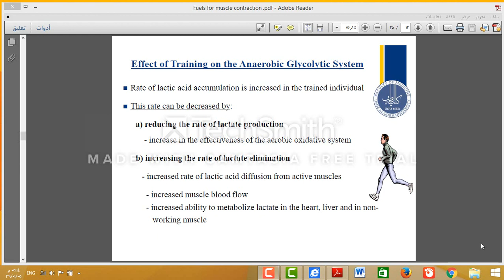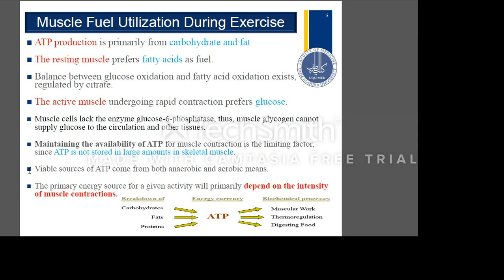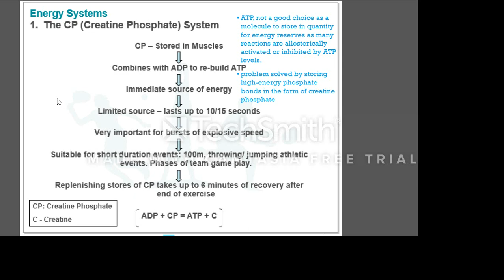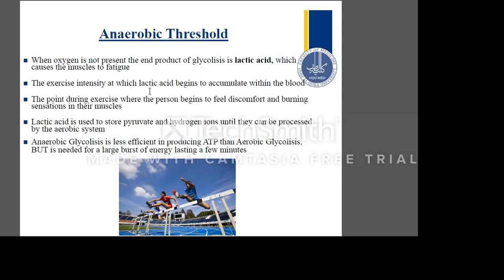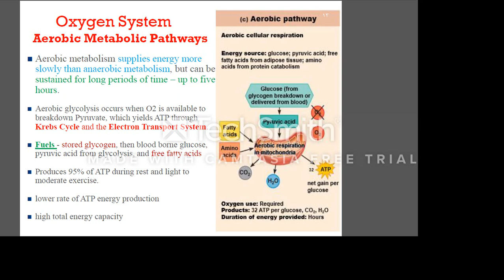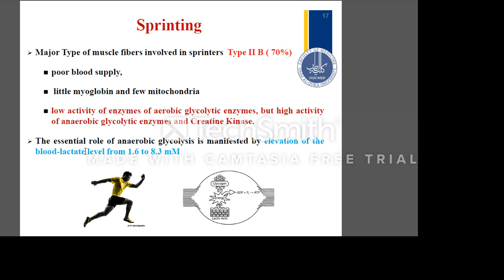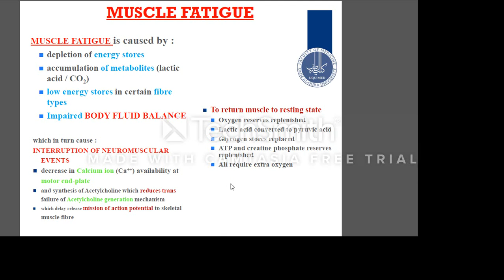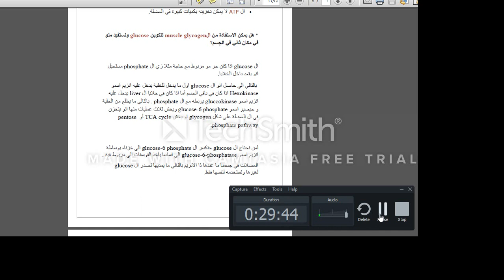Fuel for muscle contraction - biochemistrey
محاضر Bio,Module A year3

- لو تمروا على التفريغ تحصلوا أغلب الكلام مكتوب هناك ولو فيه أي ملاحظة أتمنى تنبهونا.

Glycogenesis:
Formation of glycogen from glucose.
* تصحيح لحاجة انقلت في السلايد الثاني

في سلايد الـ  lactic acid system :
انا قلت انو في ATP 2  يحصلها consumed

والصح انو الناتج 4 ATP بحيث أن :
الـ glucose الواحد .. يتحول الى two lactic acid + 2 ATP